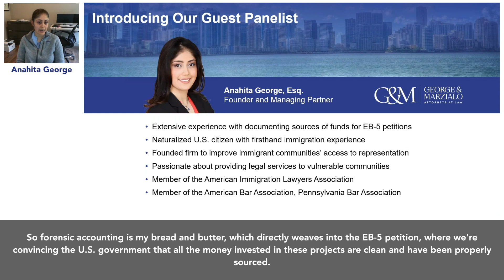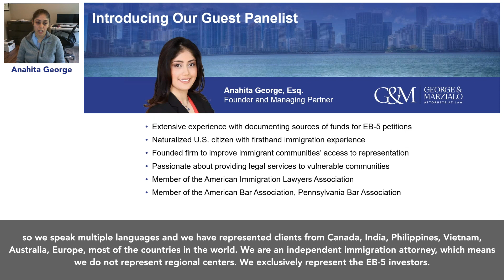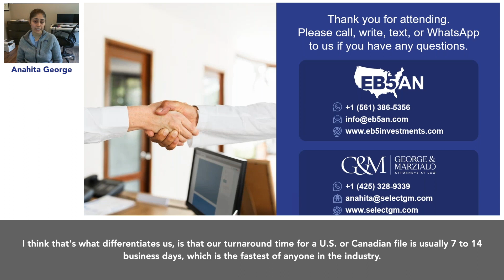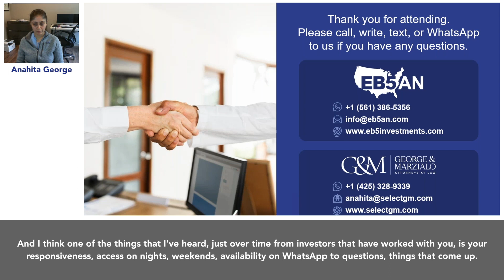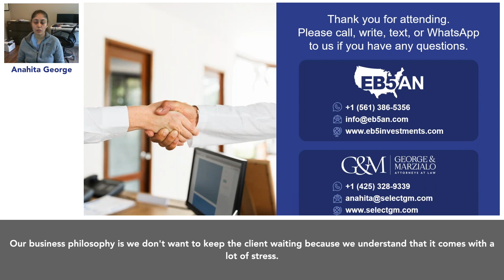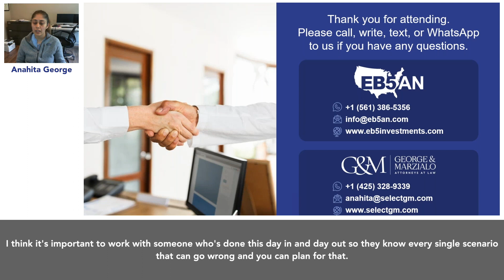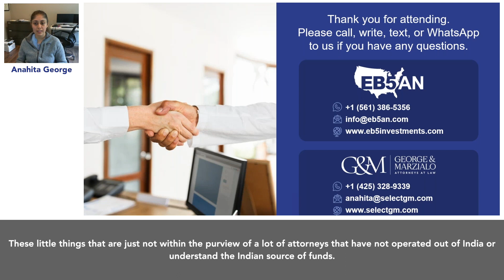Why Work with EB-5 Attorney Anahita George